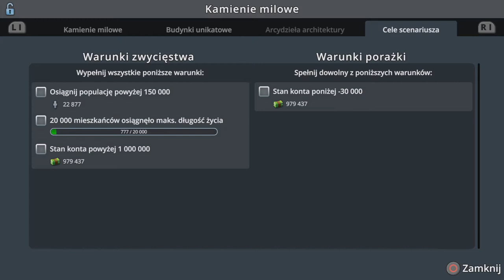#12 🌳🌲🌳Park Centralny nad rzeką! - Kraina TORNAD [9]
Zapraszam na kolejny odcinek w którym zajmiemy się budową centralnego parku w naszym mieście i nie tylko...